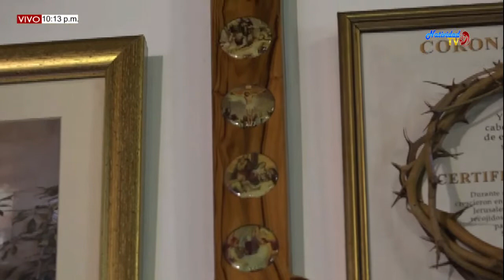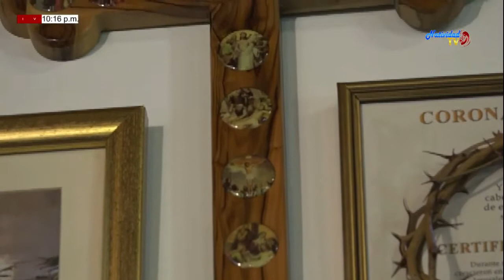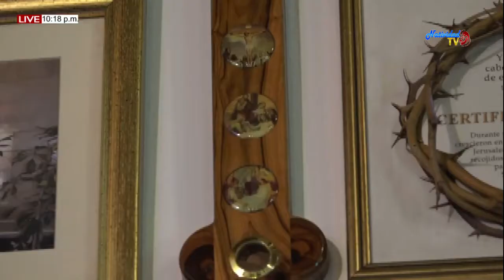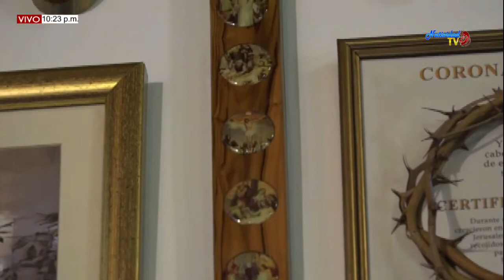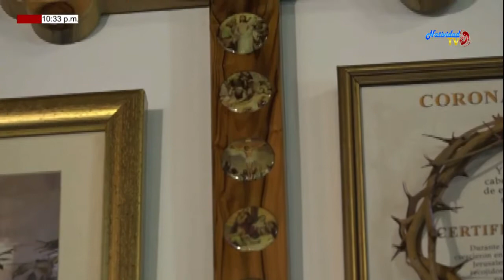SANTA EUCARISTÍA (04/12/2019)PBRO. PEDRO FORTOOL